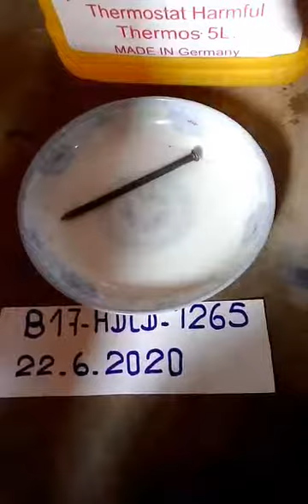如何在中国购买 Caluanie Muelear 氧化化学品